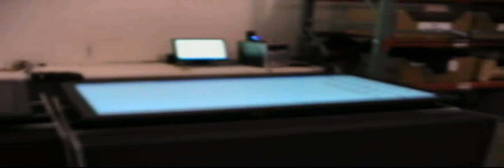The Plasma Rental Impact on your Trade Show Booth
Plasma Flat Screens can have a huge impact on your trade show booth. But there is a best way to display them and that is with a plasma flat screen floor stand.

Raj and Jim Jain are son and father. They were pioneers in the Technology Rental industry. Jim started out as an engineer for a copier company. The got into the copier and typewriter sales in the 70s. Raj went to college and then returned to work full time for his father over 20 years ago. Their company, ICC has been a member of the since inception in 2005.

Thanks Raj and Jim for allowing me into your facilities to take this video.